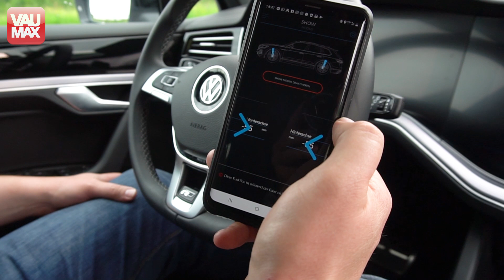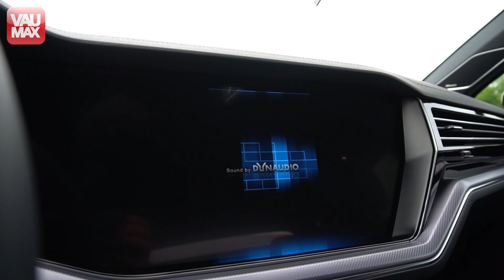VW Touareg als Dopingfall – 23 Zoll Felgen am 2019er R-Line SUV by VAU-MAX.tv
Markus Begander suchte für sein Unternehmen „Aenso“ ein Showfahrzeug und zugkräftiges Arbeitstier. Fündig wurde er mit dem aktuellen VW Touareg R-Line, der nach einer kleiner Dopingkurs heute auf 23 Zoll Felgen rollt und mit einer elektronischen Tieferlegung abgeparkt wird.